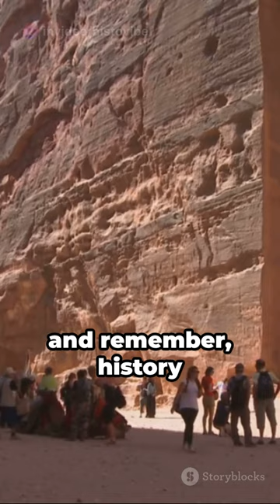Fasten Your Seatbelts: A Speedy Ride Through History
Embark on a thrilling journey through time with 'Fasten Your Seatbelts: A Speedy Ride Through History'! 🚀 In this action-packed YouTube short video, we'll take you on a high-speed adventure, zooming through 10 historical wonders that have shaped the world as we know it. Buckle up as we race from ancient civilizations to modern marvels, uncovering pivotal moments, fascinating facts, and jaw-dropping events. Whether you're a history enthusiast or just looking for a quick dose of knowledge, get ready for a whirlwind tour that will leave you breathless and enlightened. Fasten your seatbelts – history has never been this exhilarating! 🌍✨